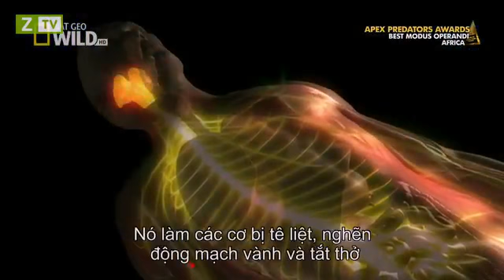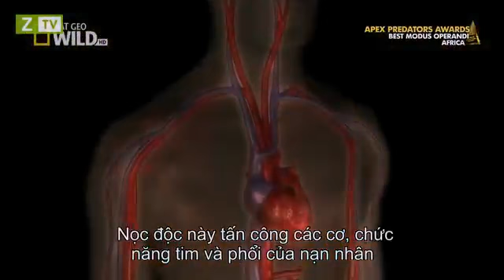Discovery__The Most Dangerous Animals In The World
Thế giới động vật
Thiên nhiên hoang dã
Phần 2 Châu Phi